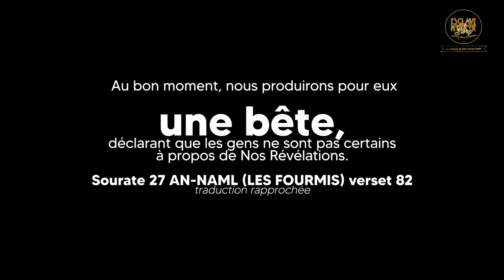La bête de l'événement de Macron révélée dans l'infalsifiable Coran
Au bon moment, nous produirons pour eux une bête, déclarant que les gens ne sont pas certains à propos de nos révélations.
Sourate 27 verset 82
Création Originale Lorelÿ L'Intransigeante

SOUTIENS-MON INDÉPENDANCE !
NON MONÉTISÉE PAR YOUSION QUI VEUT PAS DE MA BOUCHE SUCRÉE
NON SUBVENTIONNÉE PAR L'ENTREPRISE RÉPUBLIQUE FRANCAISE SIREN 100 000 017
 Bref t'as capté, pas d'aide, pas de financement, rien nada wallou toute mes chronophages productions sont financées sur mon temps de vie et par ma propre Carte Bleue.
 Je fais tout, toute seule, toujours, tous les jours. Je suis une équipe de prod à moi toute seule c'est ça que tu sais pas !!
DONC SI TU AIMES CE QUE JE FABRIQUE TOUTE SEULE DANS MON COIN ! SOUTIENS-MON INDÉPENDANCE !

RESTONS BRANCHÉ TOUS LES 2 !

❤️ Pour ceux qui ont le courage de porter fièrement leurs revendications, visite la Boutique STOCK DE REVENDICATIONS

Télégram : Esclave Horror Story